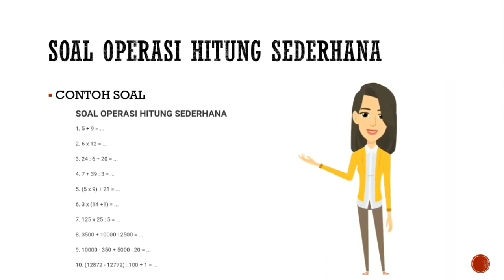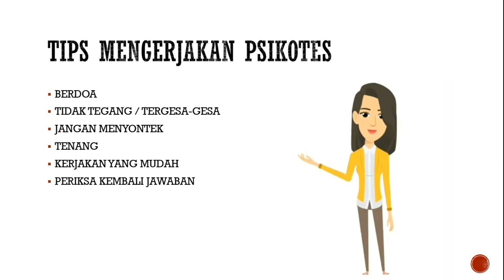Kisi kisi tes indomaret 2021 - Bocoran Soal Psikotes Indomaret